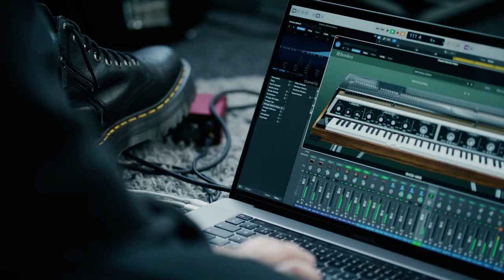Rhodes Missing Keys Competition | Virgil Mandanici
Entry to the Rhodes 'Missing Keys' Competition feat. James Smith (Yard Act)
I had fun putting this track together with only a spoken word/rap by James Smith using ONLY Rhodes EP VST for the music and some drums I put together!